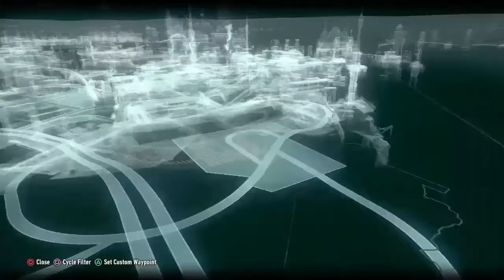Mike Daniels Plays Arkham Knight EP2: Crashes and Pajamas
Join me as I deal with technical difficulties, bad driving controls, all while making bad references ro other media.